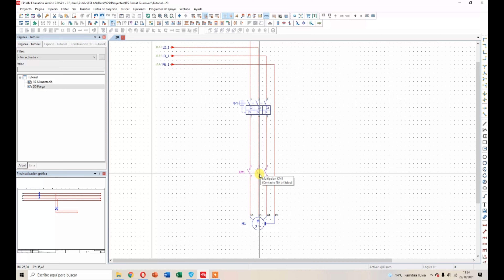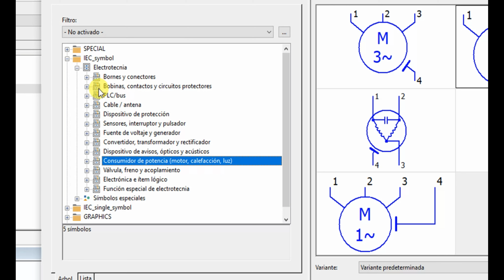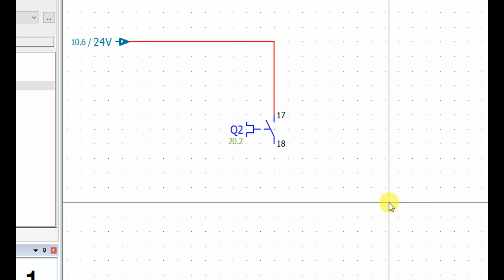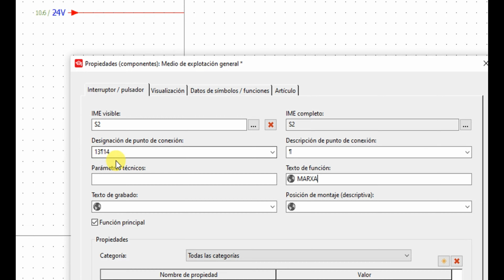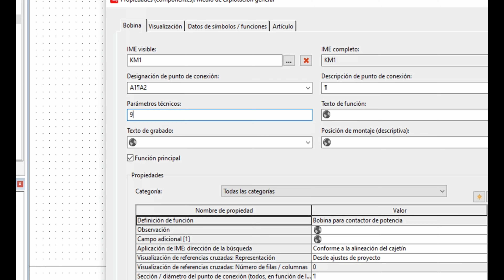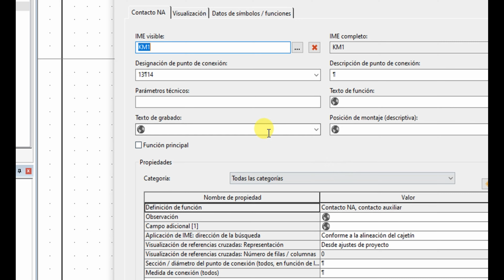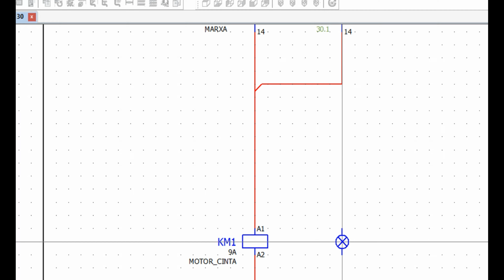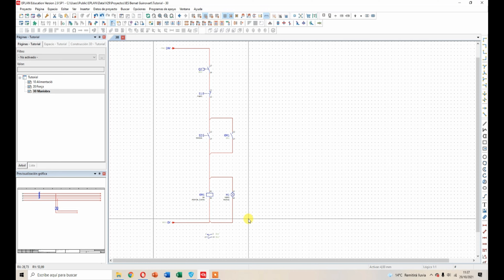EPLAN 2.9. Basics 3. Circuit de maniobra.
EPLAN 2.9. Basics 3. Circuito de maniobra.
EPLAN 2.9. Basics 3. Control circuit.